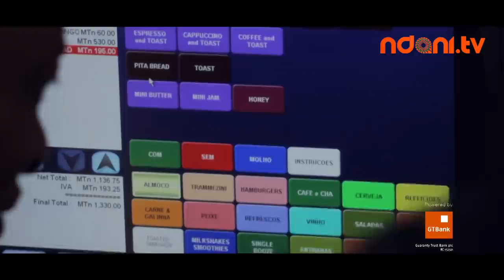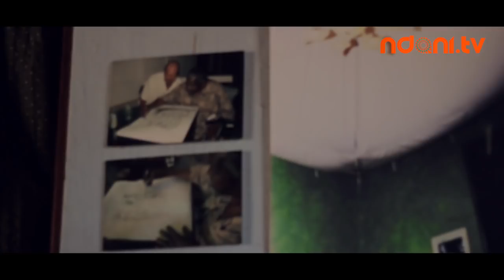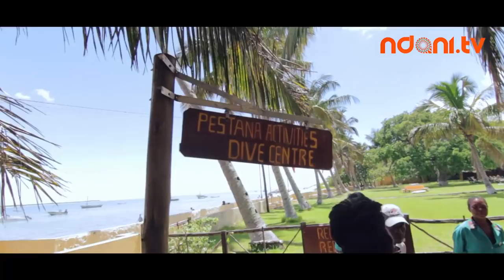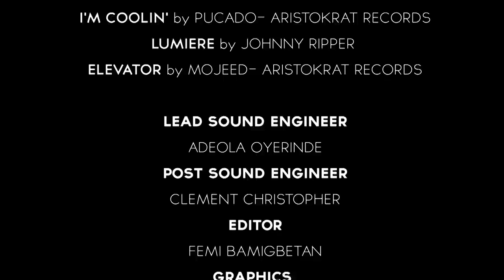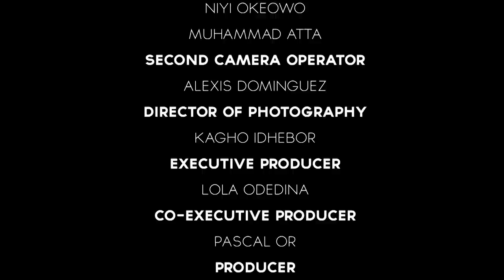THE NEW AFRICA : MAPUTO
Folustorms takes a trip to Maputo, Mozambique where she explores lifestyle, art, and more!